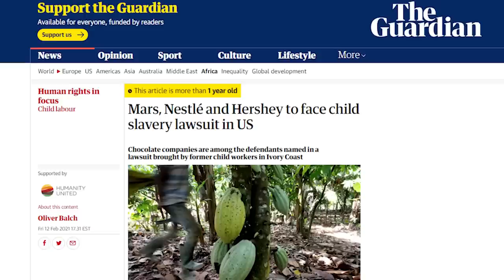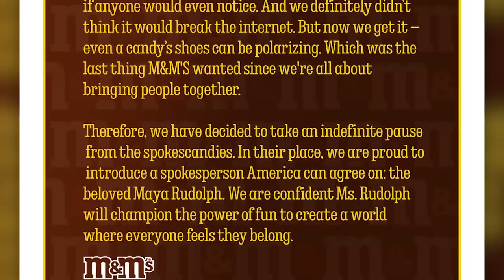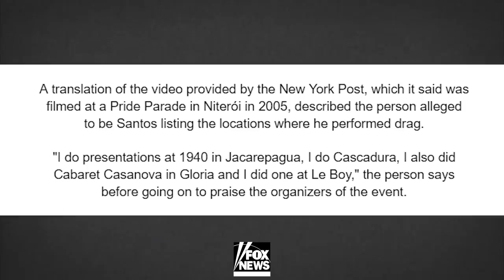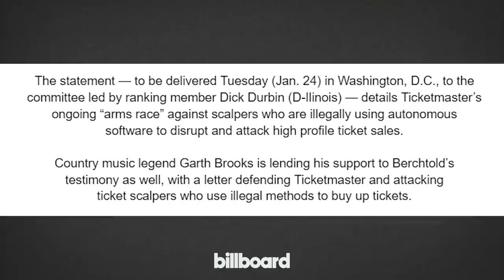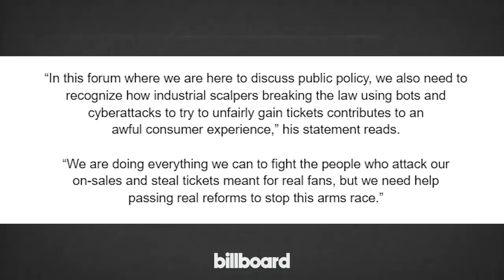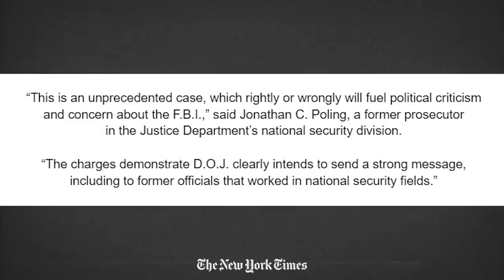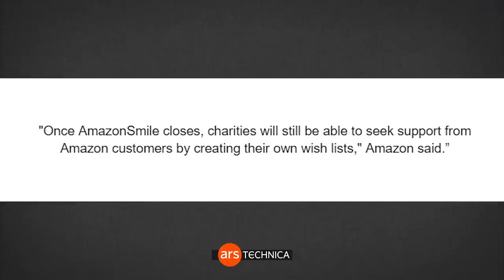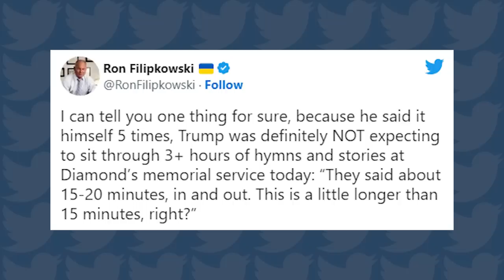Not a Serious Country: M&M's Statement, Amazon Charity Canceled, Trump Ruins Funeral & More!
Social:
Timestamps:
00:00 - The M&M's Have Given Up.
07:24 - George Santos Admits It
14:31 - Ticketmaster Heads to D.C.
25:32 - FBI Agent Arrested
27:48 - Amazon Smile Discontinued
35:21 - Trump Pays Tribute to Diamond & Silk
41:30 - Football Fans Hate Their TVs
Sources:
M&Ms Canceled